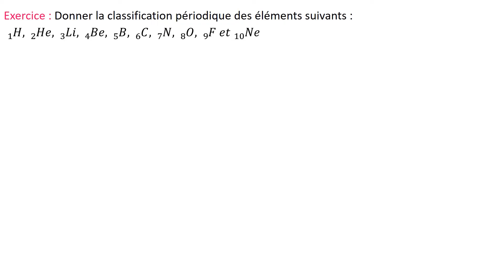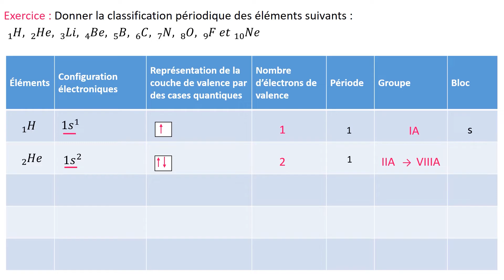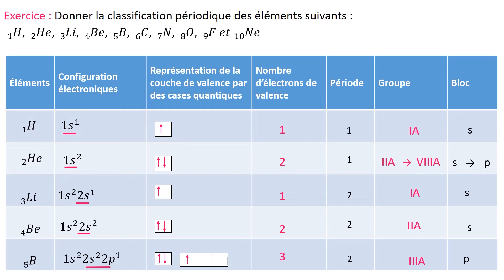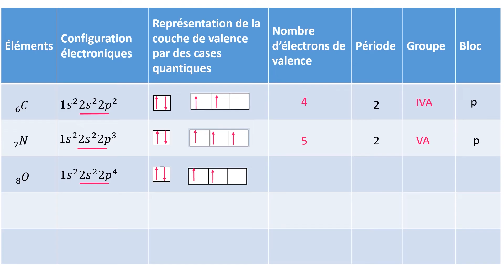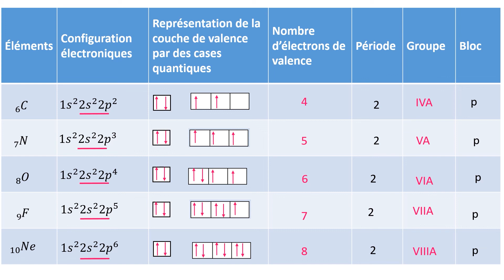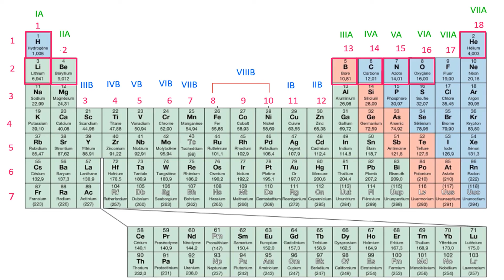Exercice sur la classification périodique part 1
un exercice qui explique la configuration électronique, la determination de la couche de valence, la représentation de la couche de valence par des cases quantiques, le groupe, la période, le bloc et la représentation des l'éléments chimique dans le tableau périodique
cette védio est destiné aux étudiants de première année (ST, SM, SNV, médecine et pharmacie)